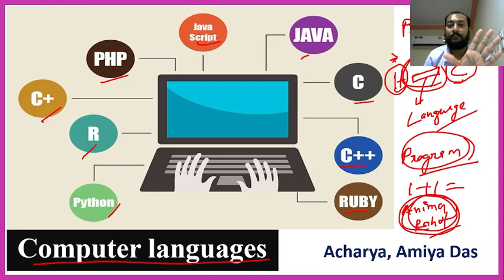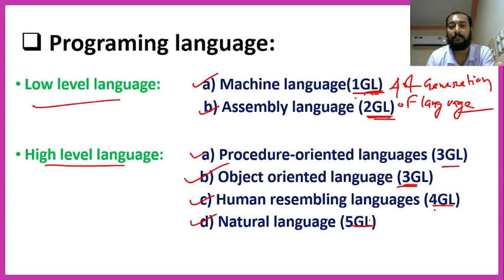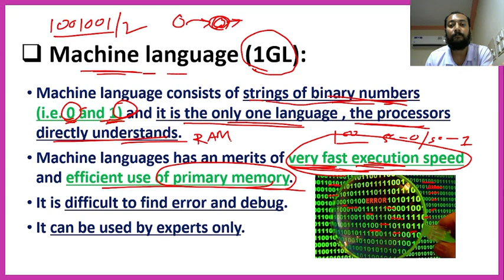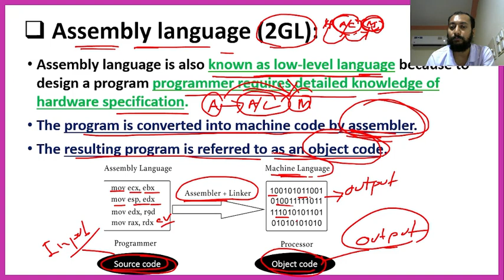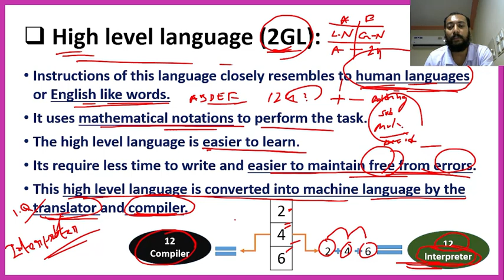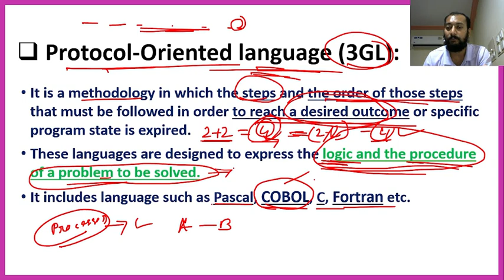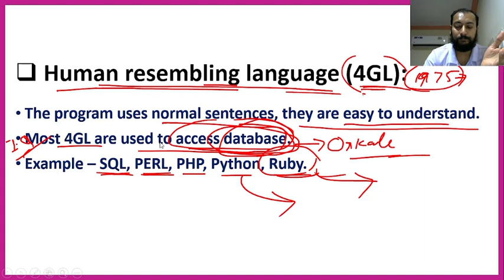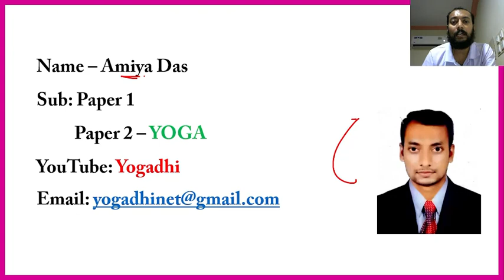Computer languages | ICT | UGC | NTA | NET | JRF | UPSC | SSC | SET | RAILWAY | Amiya | Paper -1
HELLO GUYS, WE ARE HERE WITH A NEW LECTURE ON:- COMPLETE LECTURE ON ICT PAPER 1.
For clearing UGC NET June 2020 Exam, candidates must practice the most frequently appearing questions of different sections of the exam. Information and communications technology or (ICT) is an extensional term for information technology (IT) that stresses the role of unified communications and the integration of telecommunications (telephone lines and wireless signals), computers as well as necessary enterprise software, middleware, storage, and audio-visual systems, which enable users to access, store, transmit and manipulate information.

Regards,
Name - Amiya Das.
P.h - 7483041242